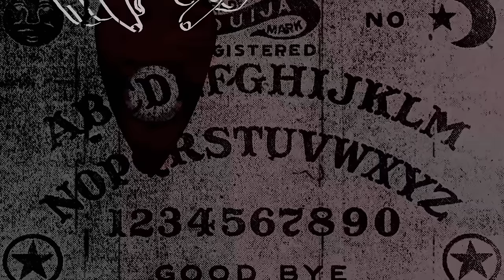Facing The Harsh Truth of LGBTQ Loneliness